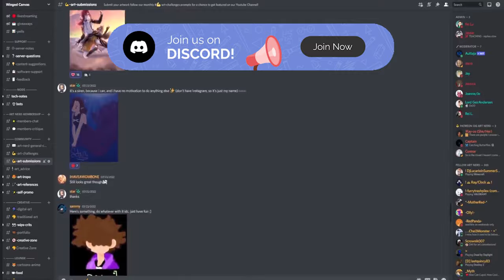Welcome to Winged Canvas!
Welcome to Winged Canvas! We are an online art school that provides tutorials on digital art, character design, anatomy, colour theory, and much more!